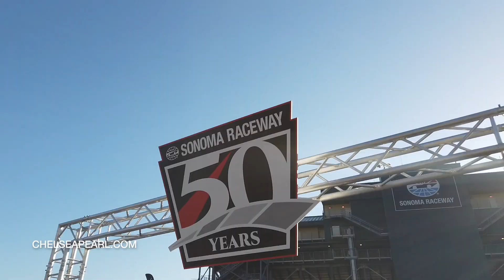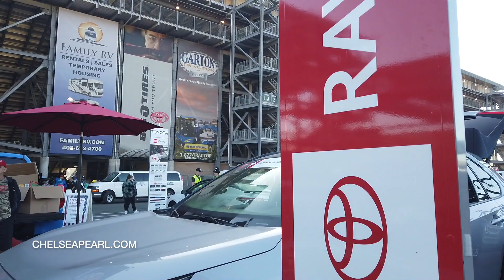NASCAR RACING IN SONOMA 🏁 2019 TOYOTA SAVE MART 350, Q&A WITH MARTIN TRUEX JR, DRIVING A TUNDRA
Come along to a NASCAR race at Sonoma Raceway with my friends at Toyota! This was my 2nd year attending the Toyota Save Mart 350 at Sonoma Raceway and it was an absolute blast. I got to hear Martin Truex Jr speak during a VIP Q&A talk before the race. After that, I drove around the track in a brand new Toyota Tundra just before the race began. Thank you Toyota for having me, and I hope you enjoy the NASCAR race day coverage in this vlog.

Hat: Toyota
Shorts: Windsor (old)

TEP Wireless: get unlimited wireless data in over 150 countries while you travel

‣ ABOUT ME
Hi! I'm Chelsea Pearl, a San Francisco-based fashion, beauty, and travel content creator. My content is all about inspiring others to live large in little ways. On my YouTube channel I share a lot of travel vlogs, unboxings, favorites, and empties to show you what is truly worth your money. If you have any questions, definitely let me know in a comment!